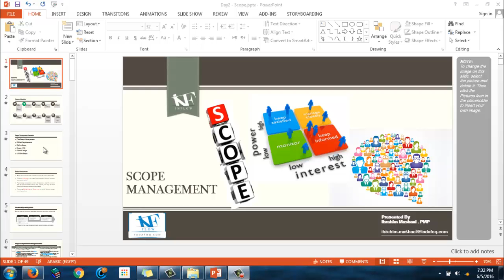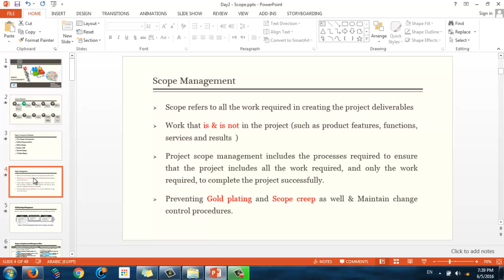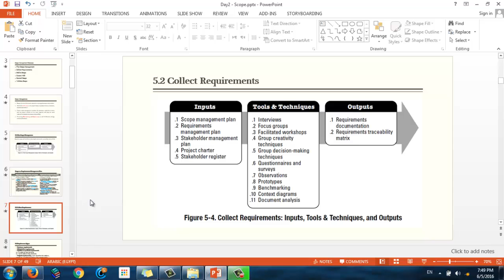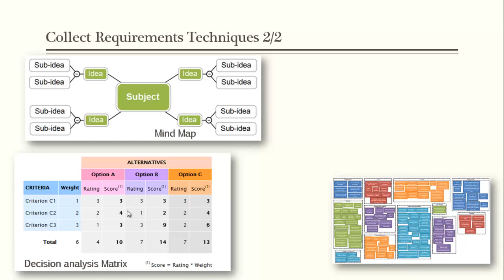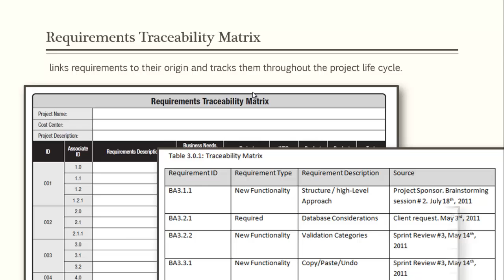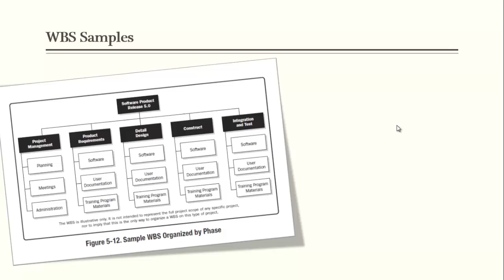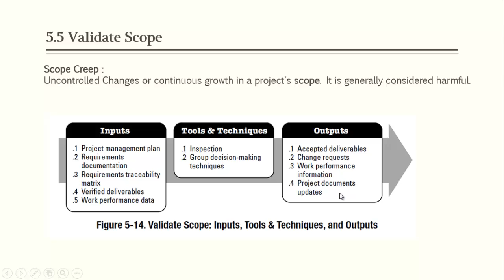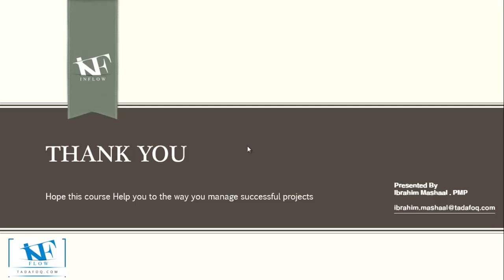PMP Day 2 Scope Managament إدارة نطاق المشروع